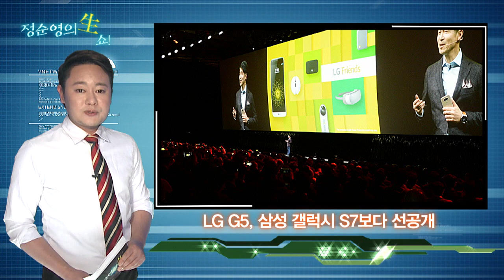[정순영의 생쇼] 갤럭시S7 의식한 LG G5 가상현실로 승부 “배터리 용량이냐, 탈착식이냐”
삼성전자가 갤럭시S7과 엣지를, LG전자가 G5를 선보였습니다.

삼성전자가 갤럭시S7는 눈에 확 띄는 혁신 기능은 없었지만 가상현실로 승부를 냈고, LG전자의 G5는 전매특허와 같은 탈착식 배터리로 명함을 내밀었습니다.

우선 삼성전자는 21일 스페인 바르셀로나 컨벤션 센터에서 ‘삼성 갤럭시 언팩 2016’ 행사를 열고, 전략 스마트폰 ‘갤럭시S7’, ‘갤럭시 S7 엣지’를 공개했습니다.

디자인을 비롯해 카메라, 배터리 성능 등이 고루 향상된 차기 스마트폰을 내놓으며 안정을 추구했지만 가상현실에 집중한 점은 돋보였습니다.

공개된 ‘갤럭시S7’와 ‘갤럭시S7 엣지’는 한층 부드러워진 곡선이 돋보이는 메탈·글래스 케이스로 디자인의 완성도를 높였으며, 제품은 날씬해졌지만 전작 대비 배터리 용량은 늘었습니다.

갤럭시S7은 전작 갤럭시S6보다 용량을 18% 늘린 3000mAh 배터리를 탑재했습니다.

갤럭시S7과 S7 엣지는 블랙 오닉스ㆍ골드 플래티넘ㆍ화이트 펄ㆍ실버 티타늄 등 4가지 색상으로 출시됩니다.

또 LG전자의 G5는 21일 오후 2시 스페인 바르셀로나에 있는 클럽에서 공개됐습니다.

조준호 LG전자 무선사업부 사장은 '스마트폰의 시대는 끝났는가'를 주제로 기조연설에 나서 "스마트폰이 과거와 달리 이제는 아무리 최신 제품이 나와도 사람들의 흥미를 못 끈다. 액션 카메라와 드론 등 사람들은 끊임없이 새로운 디지털 경험을 원하고 있다"며 새로운 기능성을 강조했습니다.

이날 시연에서는 G5의 360도 가상현실 콘텐츠 제작과 감상 기기, 스마트폰 내장 카메라 역대 최고 수준의 넓은 화각 등이 다뤄졌습니다.

G5의 가장 눈에 띄는 점은 배터리로 아이폰 같은 배터리 일체형 몸체처럼 생겼지만 왼쪽 아래에 있는 버튼을 누르고 하단부를 살짝 당기면 하단부와 함께 밑으로 빠져나옵니다.

아이폰은 풀 메탈 디자인을 위해 배터리 탈착을 포기했었지만, G5는 탈착식으로 이를 극복한 셈입니다.

다만 조작 과정은 기존 배터리보다 번거롭게 느껴질 수 있다는 평갑니다.

G5는 이르면 다음 달 전 세계 출시될 예정으로 삼성전자 갤럭시S7보다 먼저 출시될 가능성도 큽니다.

LG전자는 선점 효과를 위해 삼성전자보다 5시간 먼저 G5를 공개했다고 밝혔습니다.

[정순영의 생쇼]는 우리가 살아가는 세상과 미디어 환경을 바라보는 환경TV의 생각입니다.